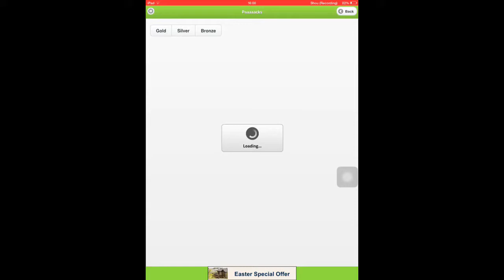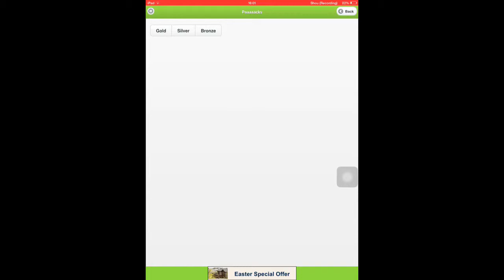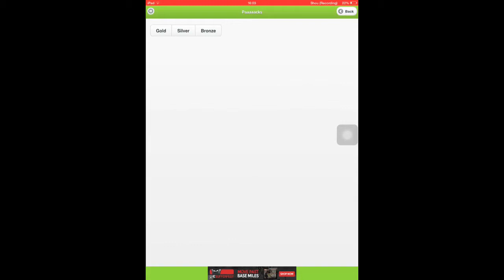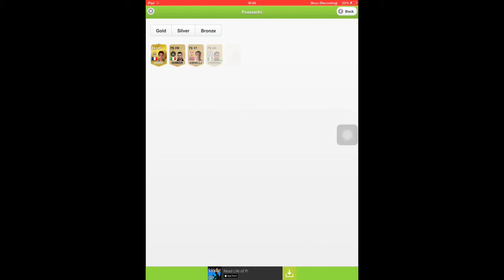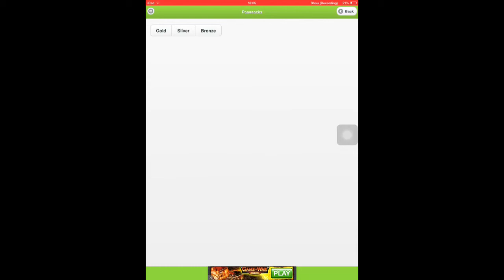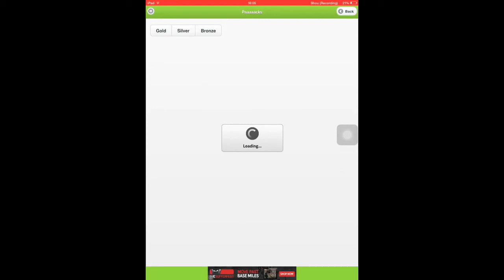Futwiz Pack Opening⚽️BEST PACKETS EVER! FINALLY A TOTY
I GOT MESSI TWICE AND RONADLO PLUS MILIK MOTM!!!